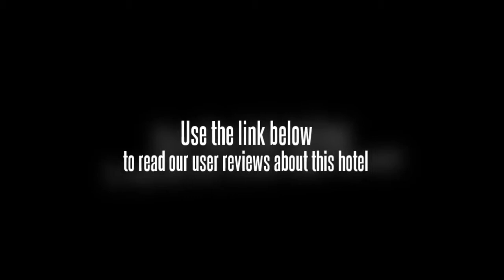Tong Star International Hotel Suzhou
The Tong Star International Hotel Suzhou (Suzhou Tongxing Guojijiudian) is within walking distance of vaunted attractions including Lingering Garden, West Garden, Shantang old street, Hanshan Temple and Tiger Hill. Within ten-minute drives of this Suzhou hotel are Suzhou New Area and Suzhou Railway Station.

The on-site restaurant specializes in Changzhou dishes.

For recreation, guests can relax with foot massages or a visit to the spa or play chess or cards.